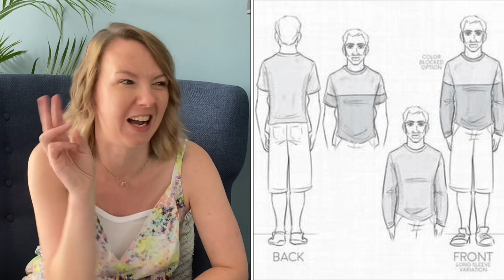sewingformen || episode 1 - T-shirt’s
Ellie and Mac: Basic Tee shirt

Drapers Daughter - organic jersey

Blog post coming at the end of June featuring a database of men’s T-shirt patterns ...

You can see more of my makes on Instagram @button_and_pip